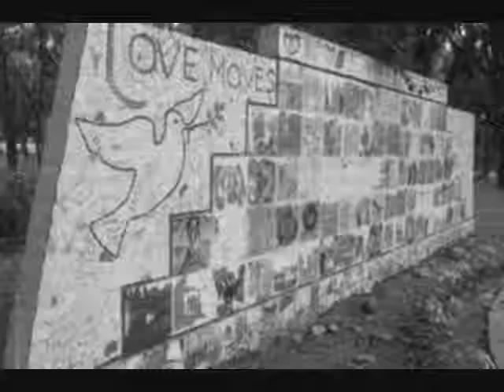sounds of silence